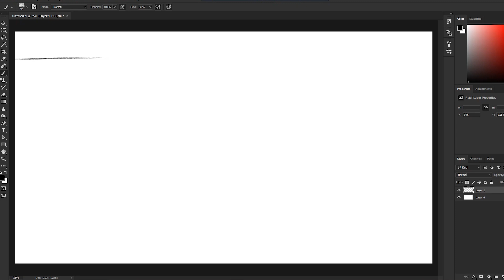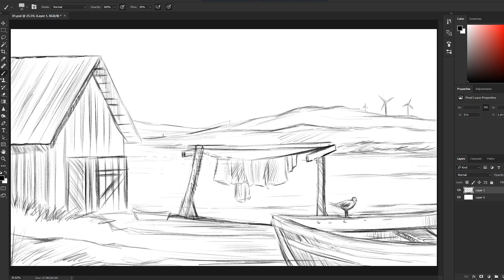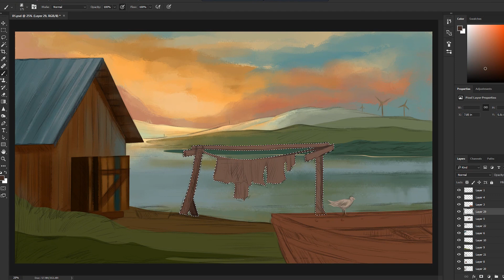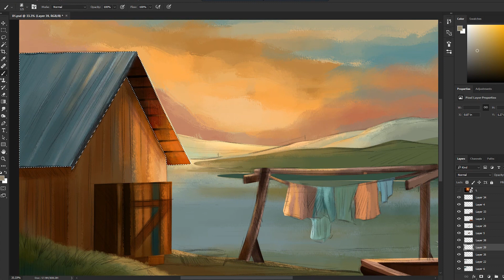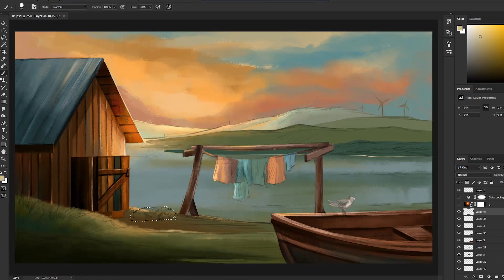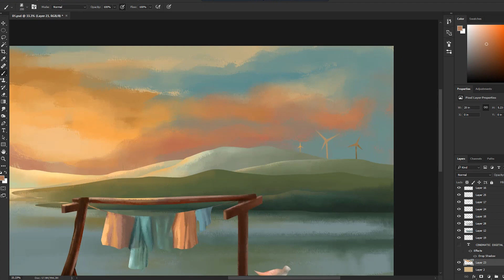Cinematic Digital Illustration in Photoshop